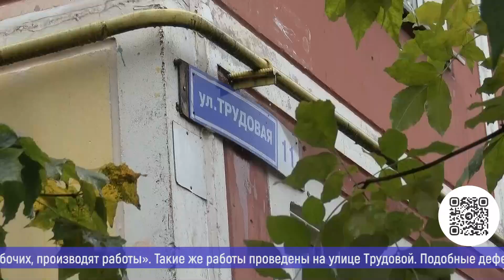Новости большого округа: выпуск 8 октября 2024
- План добрых дел. Дефекты на дорогах теперь выявляют с помощью камер.
- Пушкинским школьникам напомнили о правилах безопасности на ж\д путях.
- Пушкинскому питомнику растений исполнилось 85 лет.
- Какие качества помимо физических данных необходимы каждой гимнастке?